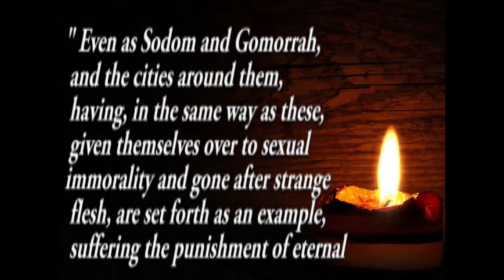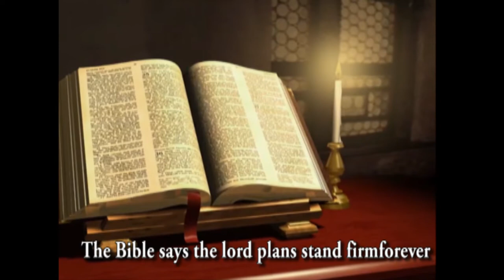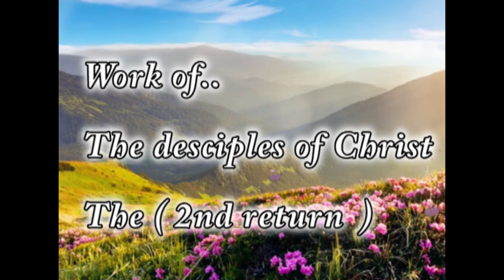homosexual desecrate the Earth as in the time of sodomandgomorrah